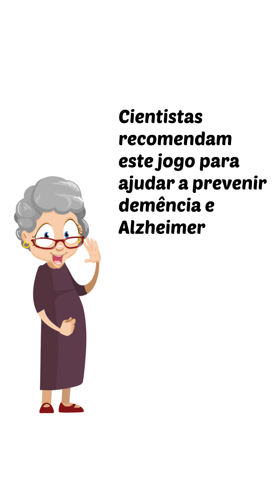BR_HEXA_ICE_WTW_60_1080x1920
BR_HEXA_ICE_WTW_60_1080x1920 - Ad Video